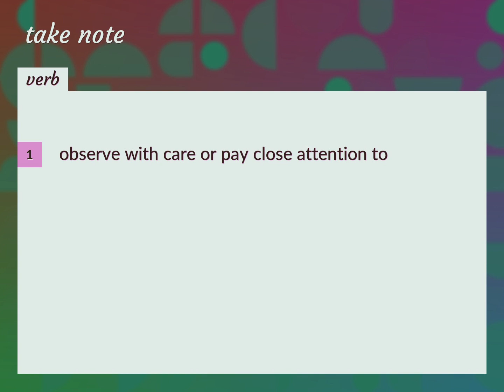Take note | meaning of Take note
What is TAKE NOTE meaning?